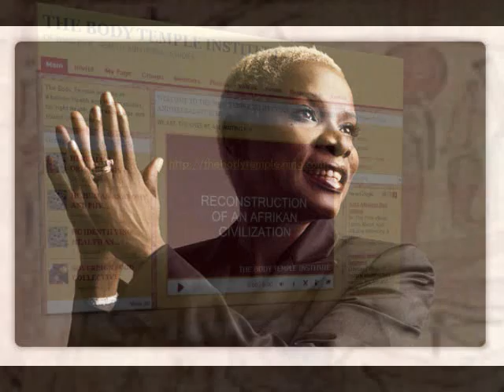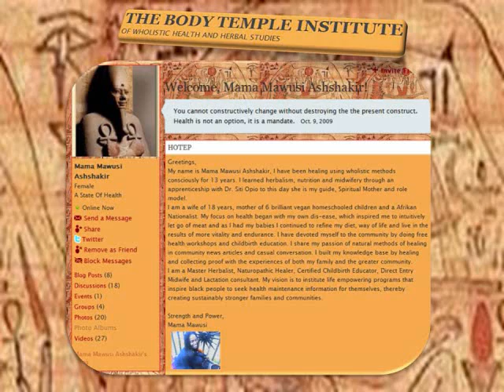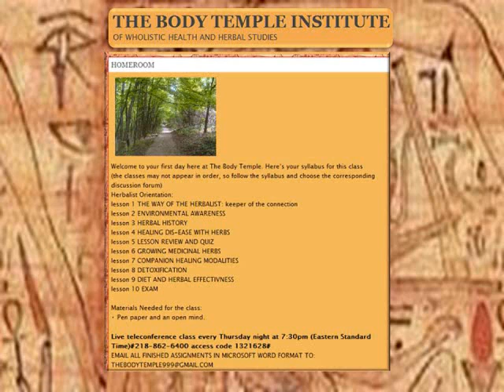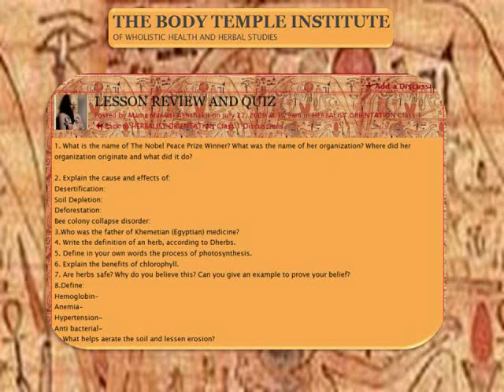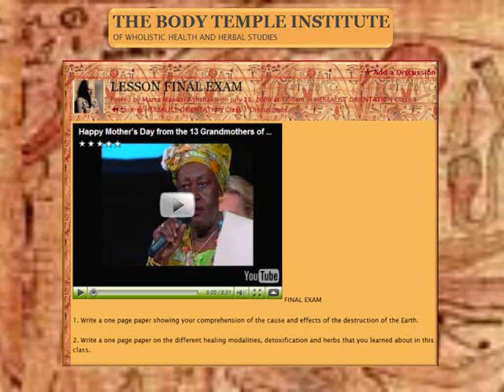RBG-The Body Temple Institute Herbalist Orientation Class Syllabus, f. Angelique Kidjo — Akwaba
The Body Temple Institute Herbalist Orientation Class Syllabus-For Download